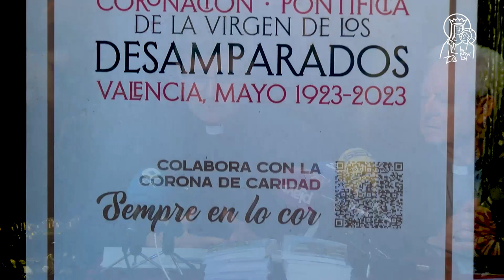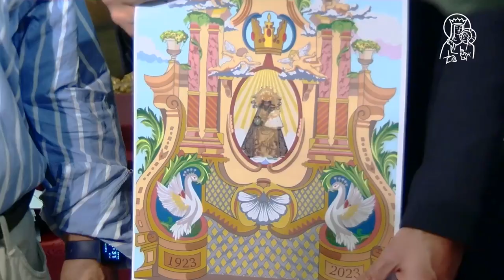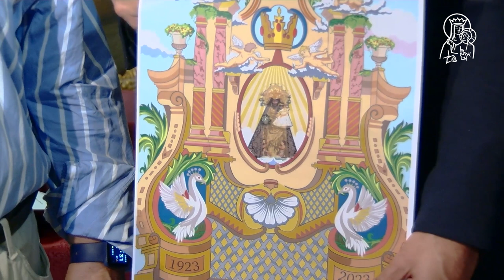Valencia se prepara para la “gran fiesta” del Centenario de la Coronación de la Virgen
El Año Jubilar del Centenario de la Coronación Canónica de la Virgen de los Desamparados finalizará el segundo fin de semana de mayo con una programación de actos que incluyen las celebraciones tradicionales de la fiesta de la Mare de Déu, el domingo 14 de mayo, y otras extraordinarias, como una Vigilia mariana en la Catedral y el acto conmemorativo en el Puente del Real, ambos con la presencia de la imagen original de la Patrona.